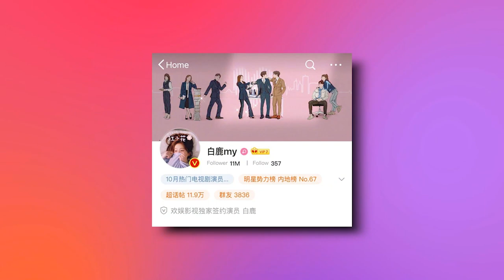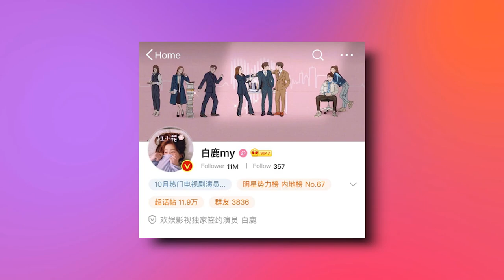Bai Lu (Bai Meng Yan) Real Life, Earnings, Relationship, Lifestyle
Bai Lu is a Chinese actress and model famous for her roles in "Untouchable Lovers," "The Legends," and "Arsenal Military Academy." She had to give up her dream of becoming an idol in Korea but achieved outstanding results in the entertainment industry as an actress instead.